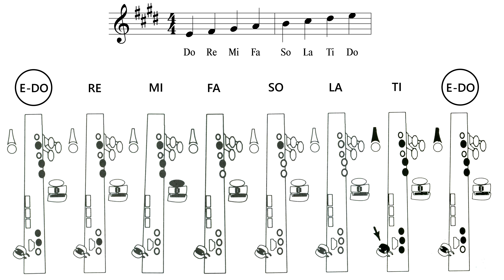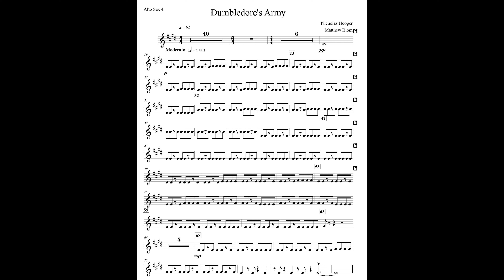Alto Sax 4 | Dumbledore's Army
0:00 - Fingering Chart
0:20 - Measure 1
1:06 - Measure 12
1:34 - Measure 19
1:40 - Measure 23
1:53 - Measure 32
2:08 - Measure 42
2:25 - Measure 53
2:34 - Measure 59
2:40 - Measure 63
2:47 - Measure 68